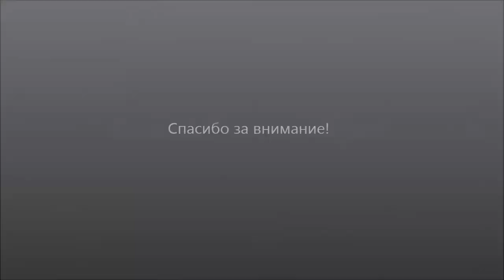Станок для ребер жесткости Mazanek P-032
Станок для ребер жесткости Mazanek P-032 предназначен для профилирования параллельных ребер жесткости по всей длине листа.
Станок для ребер жесткости Mazanek P-032 обрабатывает листовой металл толщиной до 0,8 мм. Корпус станка для ребер жесткости Mazanek P-032 - устойчивая, сварная конструкция, произведенная из стали высшего сорта.
Максимальное поднятие верхних роликов 5 мм. Прокаточные ролики изготовлены из прочной закаленной стали, не повреждают внешнее покрытие обрабатываемого металла. Станок оснащен столом для подачи материала.
Станок для нанесения ребер жесткости Mazanek P-032 оснащен столом для подачи материала.
Профилированные листы используются при изготовлении вентиляционных систем и воздуховодов, а также других изделий, которые нуждаются в упрочнении металла.

Техническая информация станка для ребер жесткости Mazanek P-032:
Толщина обрабатываемого листа 0,8 мм.
Максимальное поднятие верхних роликов 5 мм.
Мощность 380 V.